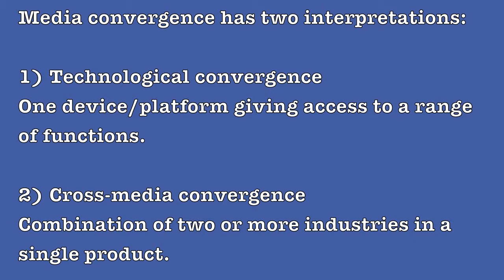Ed and Josh Convergence